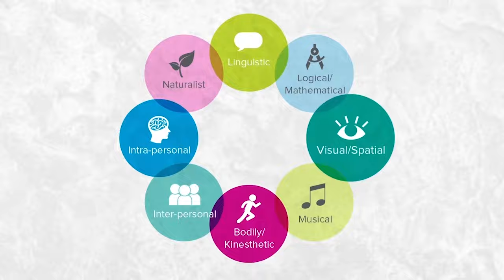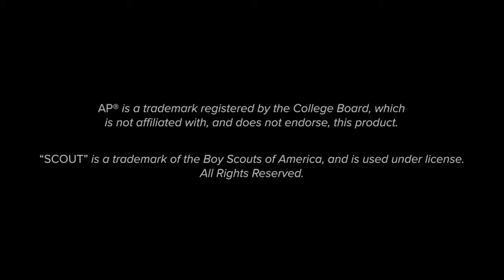AP Psychology | UC Scout Trailer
Cultivate an understanding of the systematic and scientific study of human behavior and mental processes through inquiry-based investigations. Students explore the biological bases of behavior, sensation and perception, learning and cognition, motivation, and other psychology concepts. Learn about developmental and social psychology, psychological testing, individual differences, and treatment of abnormal behavior. This course prepares students for the AP® Psychology exam.

“SCOUT” is a trademark of the Boy Scouts of America, and is used under license.